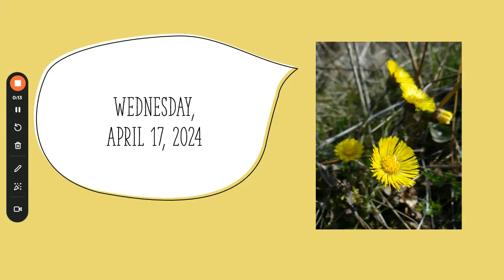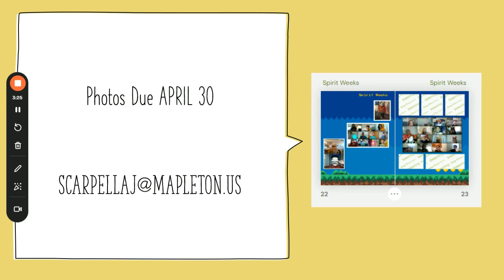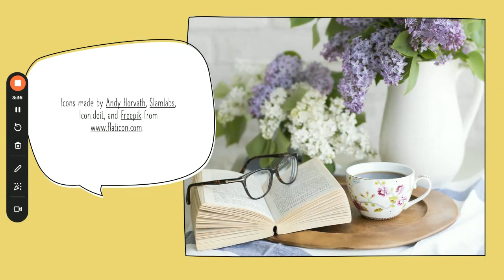Morning Announcements April 17, 2024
Mapleton Online Morning Announcements for Wednesday, April 17, 2024